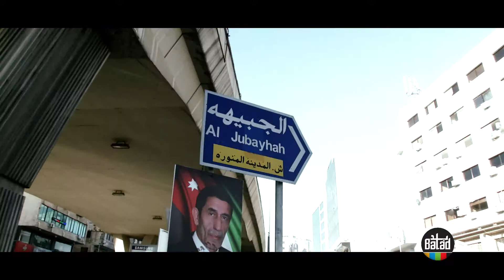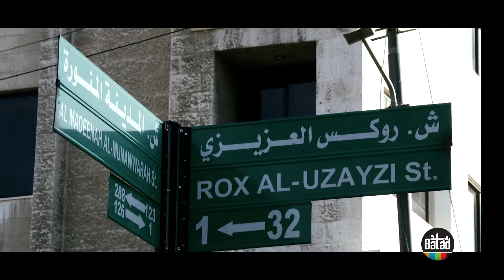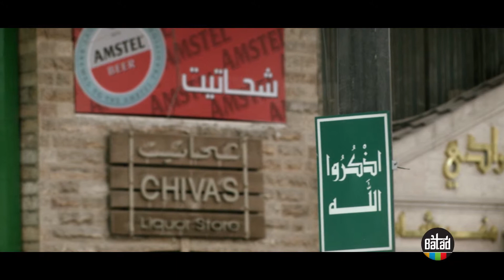الأسم المقدس والمكان المدنس